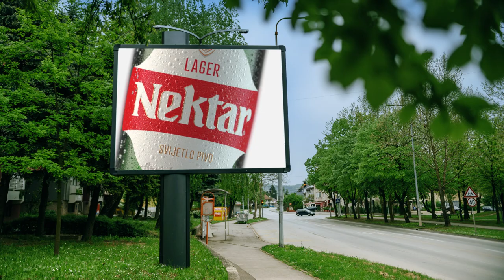Živi po svom | Nektar pivo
Okreni novi list. Kreni u novu avanturu.
Budi svoj.
Poseban.
Slobodan.
Jedinstven.
Budi ono što jesi.
Živi po svom.

Svako postavljanje ili korišćenje video materijala bez odobrenja autora biće prijavljeno YouTube administratorima. To može rezultovati i trajnim gašenjem Vašeg kanala od strane YouTube-a.